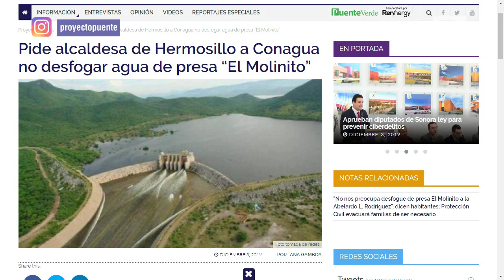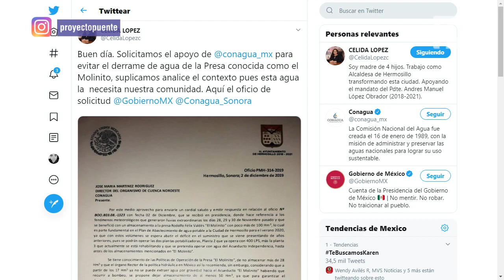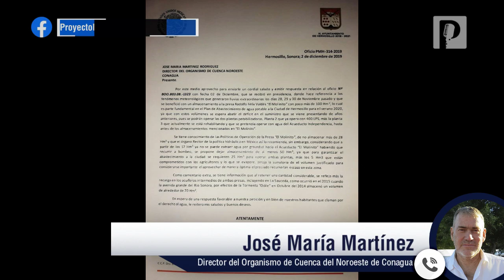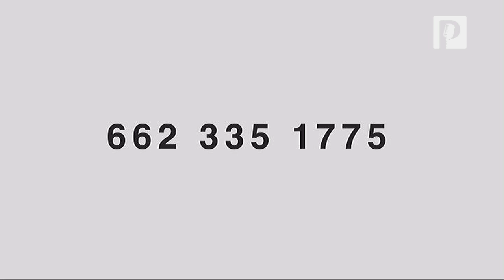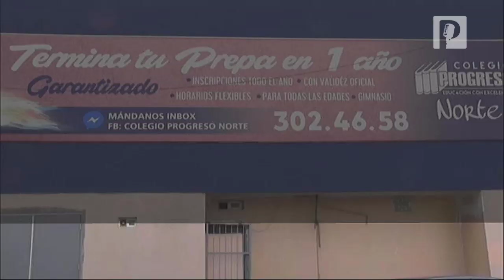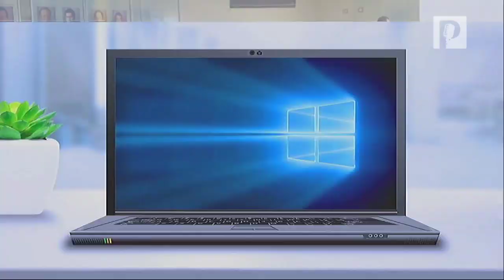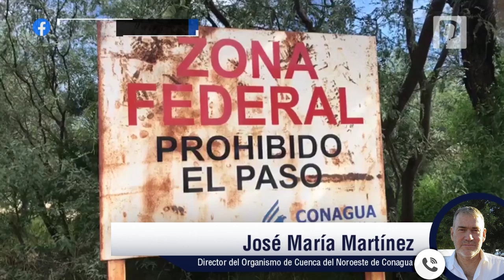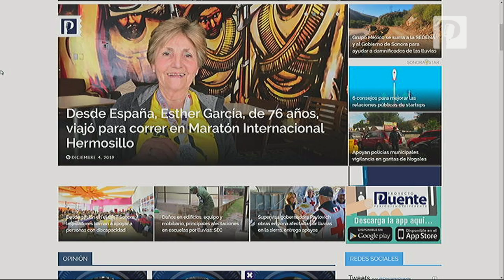No hay riesgo en trasvase de presa El Molinito a Hermosillo, solo se desperdicia 10% del agua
El agua de la presa El Molinito debe trasvasarse a la Abelardo L. Rodríguez ya que con las pasadas lluvias alcanzó a llenarse el 80% de su capacidad de almacenaje por lo cual se inició con el desfogue esta semana, indicó José María Martínez.